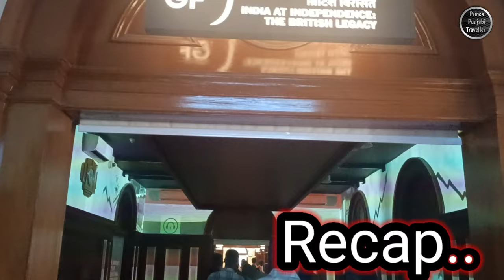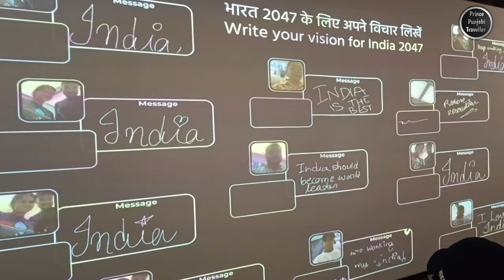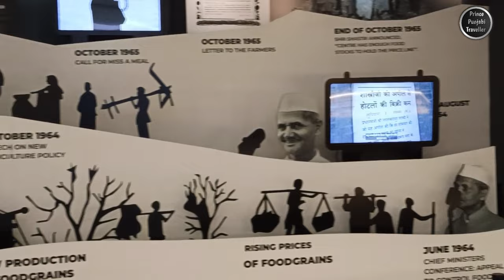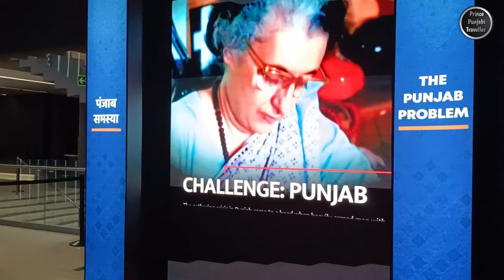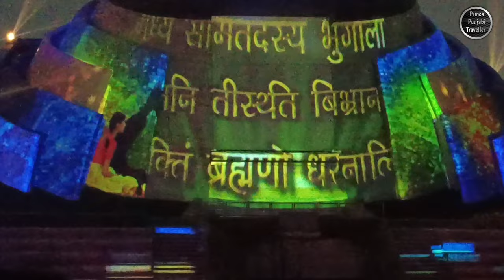PradhanMantri Sangrahalaya | Part 2 | Delhi | Prince Punjabi Traveller 🧳🌏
The Pradhanmantri Sangrahalaya is a museum in New Delhi, India, dedicated to the history and achievements of the prime ministers of India. The museum was inaugurated on 14 April 2022 by the current prime minister, Narendra Modi.

The museum is located in the Teen Murti Estate, which was the residence of Jawaharlal Nehru, India's first prime minister. The museum is spread over an area of 13 acres and is divided into 14 galleries, each dedicated to a different prime minister.

The galleries use a variety of interactive exhibits and multimedia displays to tell the story of each prime minister's life and career. Visitors can learn about the prime ministers' personal lives, their political achievements, and the challenges they faced.

The Pradhanmantri Sangrahalaya is a valuable resource for anyone interested in Indian history and politics. The museum is a great way to learn about the leaders who have shaped India's modern nation.

Here are some of the key features of the Pradhanmantri Sangrahalaya:

* It is the first museum in India dedicated to the prime ministers of the country.
* It is located in the Teen Murti Estate, which was the residence of Jawaharlal Nehru.
* The museum is spread over an area of 13 acres and is divided into 14 galleries.
* The galleries use a variety of interactive exhibits and multimedia displays.
* The museum is a valuable resource for anyone interested in Indian history and politics.

Here are some of the things you can see and do at the Pradhanmantri Sangrahalaya:

* Learn about the personal lives and political achievements of India's prime ministers.
* Explore the challenges and opportunities that India faced under each prime minister.
* See interactive exhibits and multimedia displays that bring Indian history to life.
* Take a guided tour of the museum to learn more about the exhibits.

The Pradhanmantri Sangrahalaya is open to the public from 9:30 am to 5:30 pm, seven days a week. Admission is free for Indian citizens and children under the age of 12.